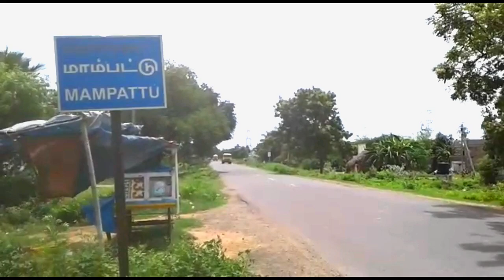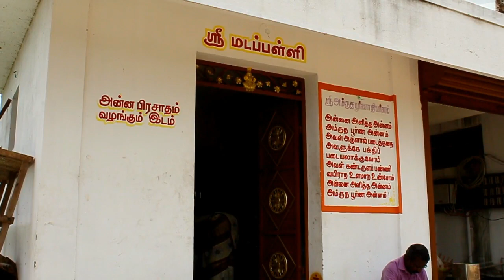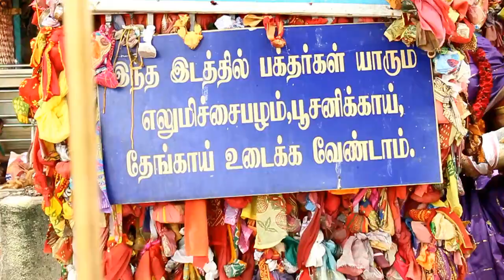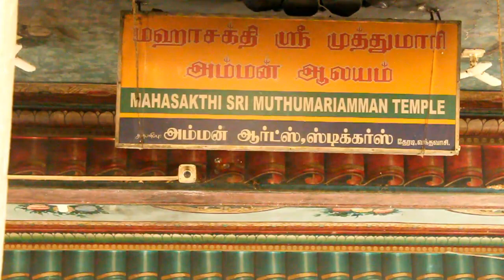ஸ்ரீ சக்தி காளி / Sri Sakthi kaali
Sri Sarvamangalakali Sakthi Peedam | ஸ்ரீ சர்வமங்கல காளி சக்தி பீடம் | Mambattu-Vandavasi